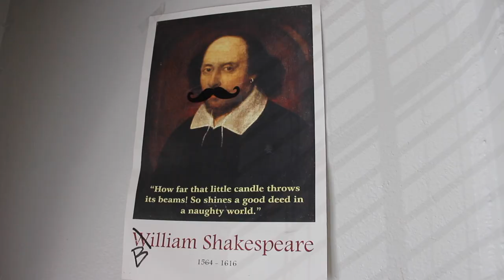A FROLIC OF HIS OWN by William Gaddis | Book Review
Liner Notes: I'm left, of course, knowing I didn't discuss nearly enough of this book. Not that it was going to be easy and not that I ever pretended to myself that I was going to be able to present a whole picture. But I'm uploading this in the wee hours of a December morning thinking about how I didn't mention any of the other characters names besides Oscar. I mean, Oscar's sister Christina is at least as much of a main character as he is and easily the most sympathetic because Oscar is a goddamn child. An absolute baby. My nephew has more emotional maturity than him (depending on how much napping he's gotten to do). And here I go not even mentioning Christina's name or the hilarious black tragedy that befalls her. Look, it's a full novel. You get your money's worth. And since this video is free, I suppose you got you technically are getting it here too.

0:00 Cold Open
0:25 Introduction
2:53 The Setup
6:11 The Punchlines
8:15 Disorder and Its Malcontents
9:37 Relevance to Today